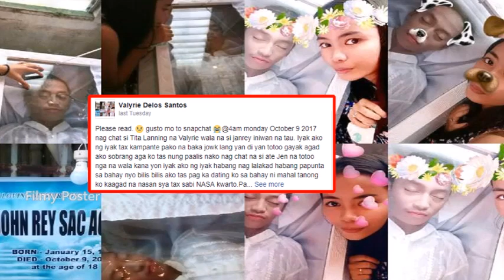క్షణాల్లో లక్షల లైక్ లు షేర్ లతో వైరల్ గా మారిన ఫోటోలు|Heart Touching Love Story|Filmy Poster